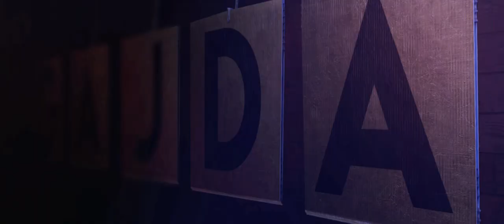Gajda5K - Gajdasuper intro contest entry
●Interessed in buying an intro? Here is my shop●
●Client●
￭￭Song￭￭
●Other stuff●
//CinRender